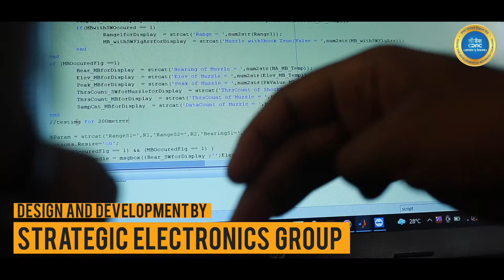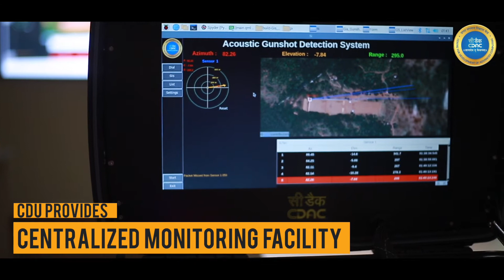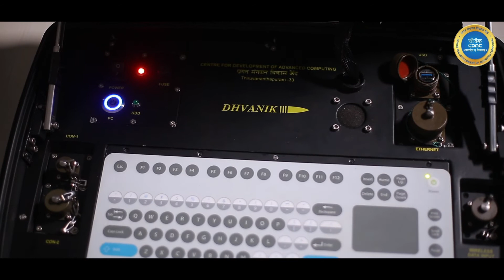Acoustic Gunshot Detection System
Gunshot detection system developed by CDAC, is an indigenized product for Strategic and Safe City applications, for detecting the origin of a gunshot. The system can be installed in borders, and high security installations such as government buildings, military   installations, museums.etc, for surveillance purpose and for providing alerts to take evasive actions.
The  system consists of a Microphone array, Processing & Communication module, and Display module. The system works based on the Time Difference of Arrival of acoustic signals, at the sensors in the array. The microphones in the array constantly listens to acoustic signals. When a gunshot signal is received, the system computes the localization parameters of the gunfire and displays it on a GIS map.
An Electro Optical system is also part of our product, to capture the visuals of the shooter, for better situational awareness.